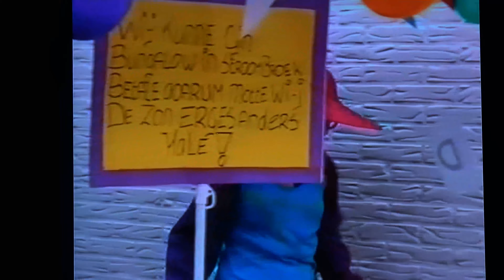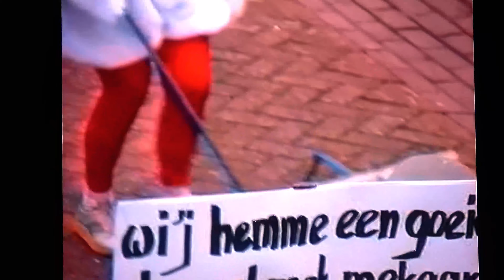1994 - Pavertsoptocht Zeddam met Prins Peter 1 en Jeugdprins Tom 1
Deze keer een heel oud filmpje van de Pavertsoptocht in 1994 met Prins Peter de eerste en Jeugdprins Tom de eerste. Onze 3 dochters liepen mee en Monika stond zoals gewoonlijk met de Jägermeister weer voor ons hotel aan de Benedendorpsstraat, toen ook de Residentie van de Paverts.